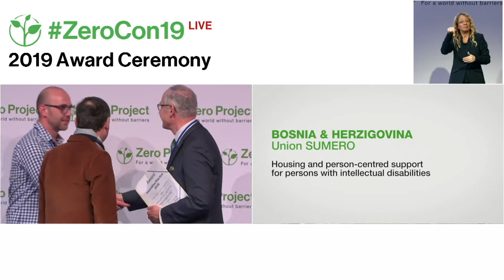Association Sumero: Housing and person-centred support for persons with intellectual disabilities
Welcome to the awardee video of  Sumero´s Housing and person-centred support for persons with intellectual disabilities, a winner of the 2019 Zero Project Award on Independent Living and Political Participation.

The Union of Organizations for Support of Persons with Intellectual Disabilities in the Federation of Bosnia and Herzegovina (Union SUMERO) – is a non-profit organization that provides housing and person-centred assistance for people with intellectual disabilities to help them stay in their local communities rather than to move into institutions. A maximum of five people live together in each house with support from assistants for daily activities such as shopping, cooking, and working. Between 2011 and 2018, 80 users moved into 25 houses across the country.

Speaker:
Association Sumero, Bosnia and Herzegovina